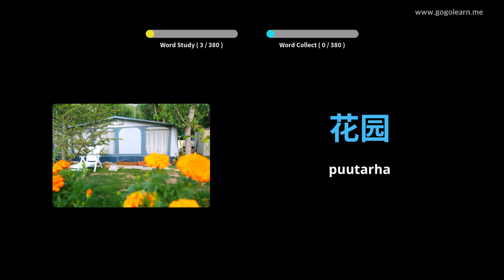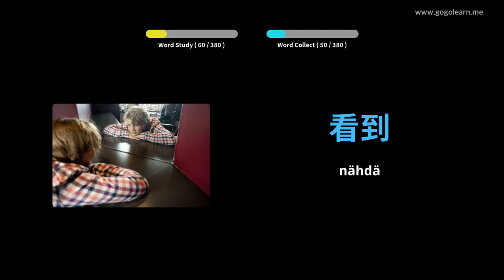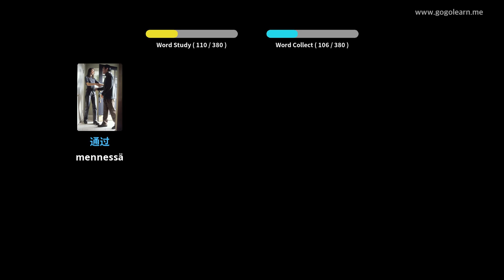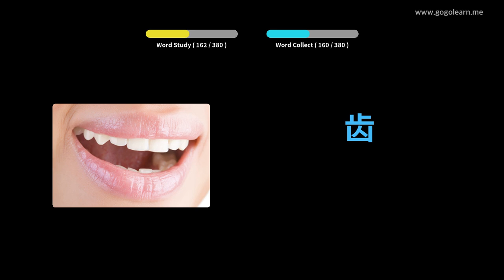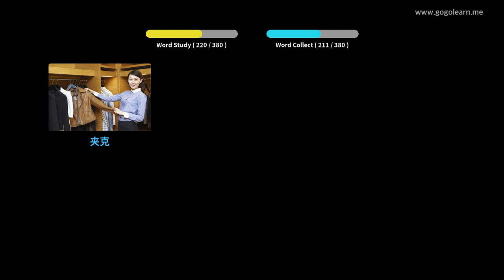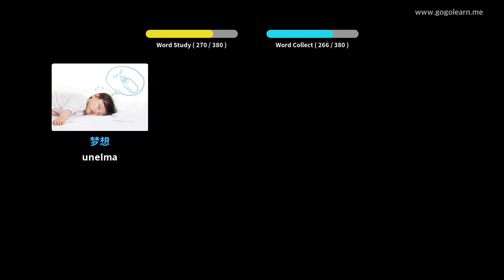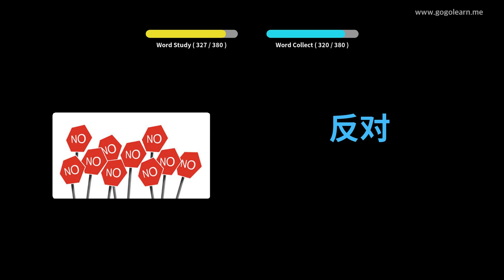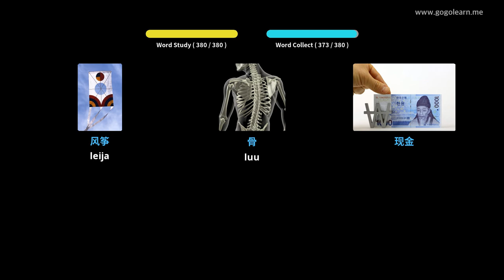Kiinalainen sanaston peruslapset Golearn